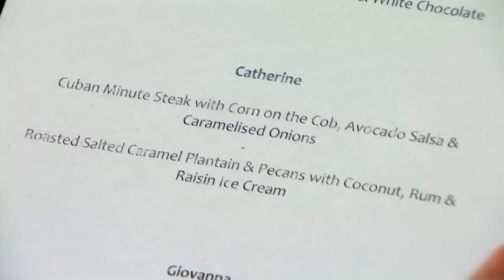Where is the Country's Best Amateur Cook in MasterChef UK? | S13 E08 | Full Episode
MasterChef UK S13 E08 Full Episode: Eight more hopefuls try to prove to judges John Torode and Gregg Wallace that they have the potential to be the 2017 MasterChef Champion. On offer in the MasterChef market are chicken wings, quail, pancetta, brown shrimp, salmon and haddock. The cooks have one hour and twenty minutes to dazzle the judges and prove they are good enough to stay in the competition. After tasting all eight dishes, John and Gregg decide which five cooks are good enough to stay, while three are sent home.

The five remaining cooks now have to cook two courses that will excite not just John and Gregg but also 2013 finalists Saira Hamilton and Larkin Cen and champion Natalie Coleman. After the five hopefuls have cooked, John and Gregg decide which three deserve to go through to the quarter-final.